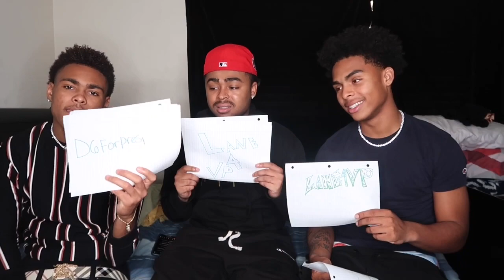WHO’S MOST LIKELY TO w/ Lane4vp and D6forPresident!! 👀🤣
BIG  S/o to my Thumbnail maker 📸 he’s so dope I’ll drop all his information 👇🏽 And his INSTAGRAM 🐐